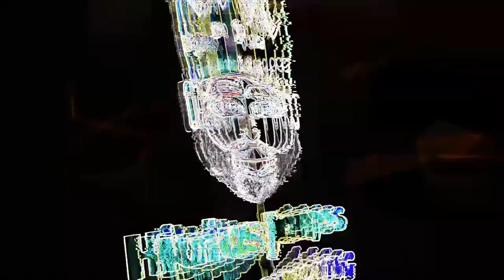{{Reaction}} Angrous - Throwaflow Tuesdays 420 Edition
Intro by: Rhhira